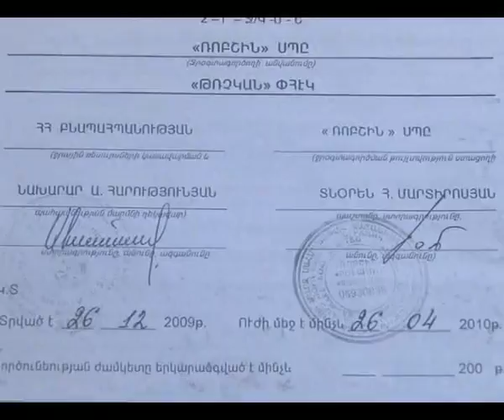Գլխավոր բնապահպանը լռում է